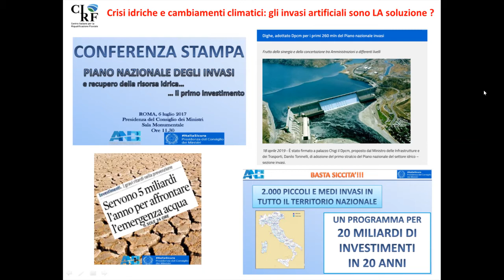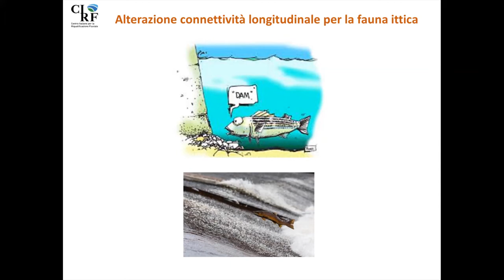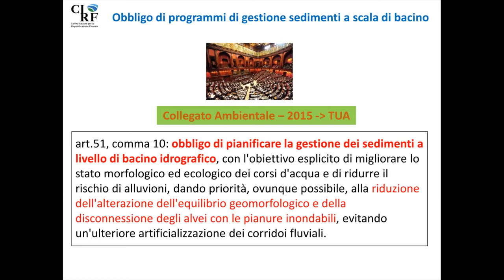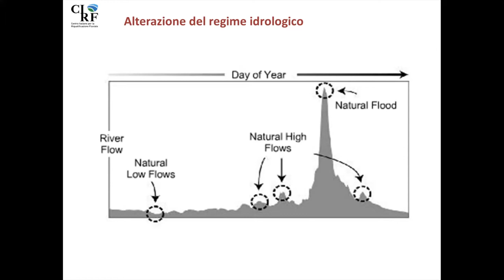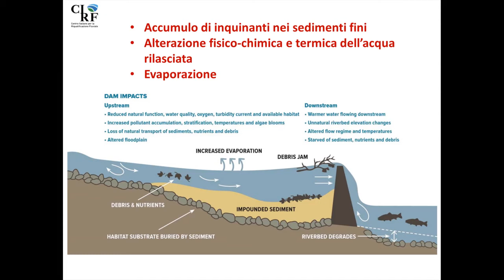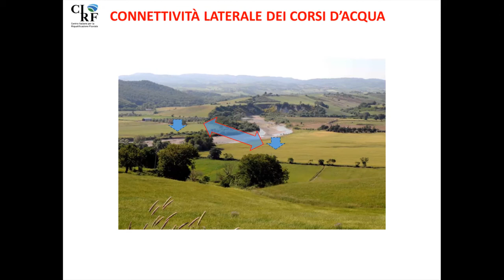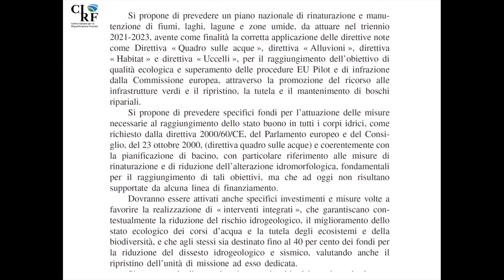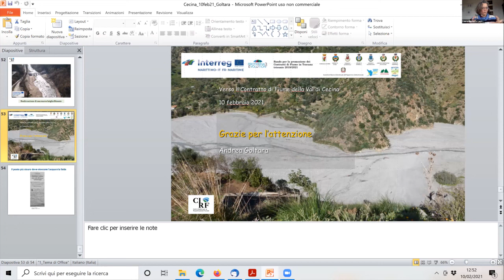Invasi e gestione del territorio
Intervento di Andrea Goltara (Direttore CIRF): Invasi e gestione del territorio
«Il FIUME Cecina» Workshop tecnico - 10 febbraio 2021 ore 10-13